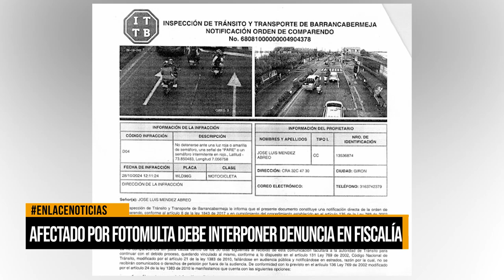Tránsito de Barrancabermeja responde ante denuncia por clonación de placas